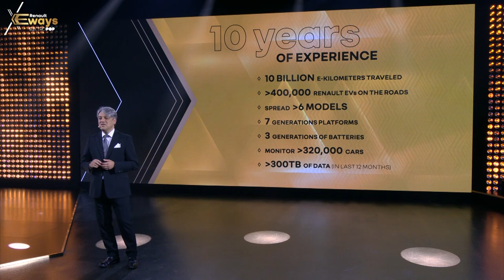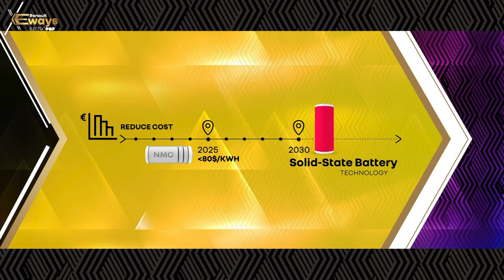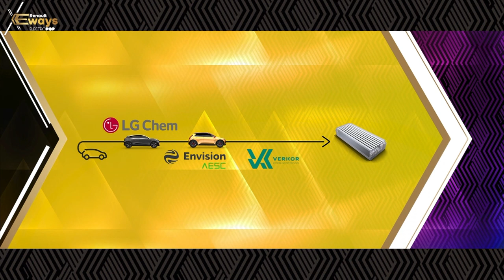Keynote: opening - eWays | Renault Group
A look back on the EWAYS keynote opening session on June 30th, 2021, with Luca de Meo – CEO Renault Group.

During Renault EWAYS, Luca de Meo and his team outlined their strategy to place Renault Group at the forefront of technology and innovation for electric mobility. A strategy built on affordable, profitable, and popular electric vehicles within a comprehensive EV ecosystem.